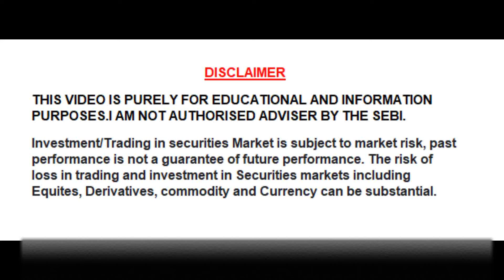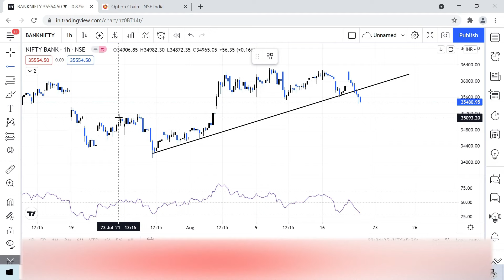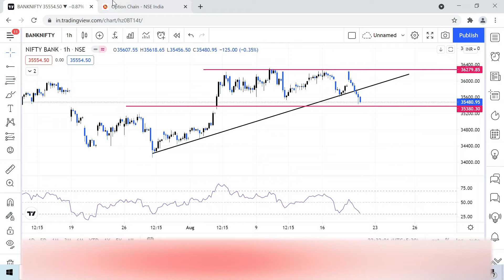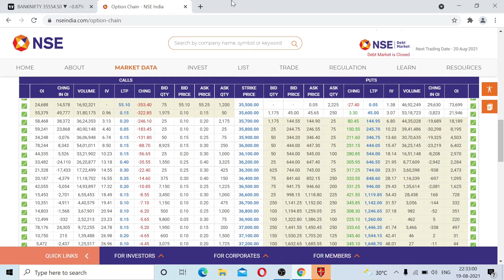MARKET KEY LEVELS FOR 20 AUGUST 2021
IN THIS VIDEO, I AM TRYING TO EXPLAIN MARKET KEY LEVELS FOR 20 AUGUST 2021

ANGEL ACCOUNTS OPENING LINK